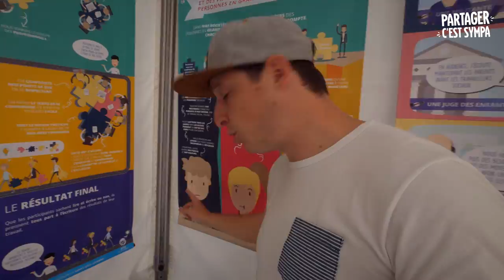CROISER LES SAVOIRS | ATD Quart Monde [Misère, Pauvreté]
Parce que ce qui est fait POUR moi, SANS moi, est fait CONTRE moi.

Coécrit par Juliette Eynard et Vincent Verzat.
► Partagez, c'est sympa!